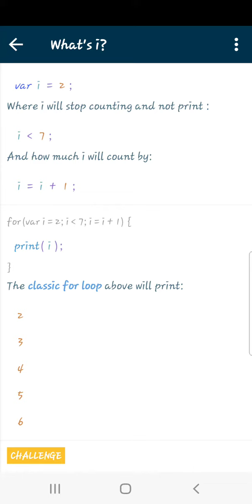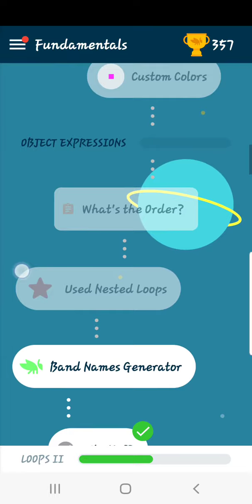Learn to code daily with this app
So I have been trying to learn to code with this app for years on & off 😅 so it might help you or someone you know.